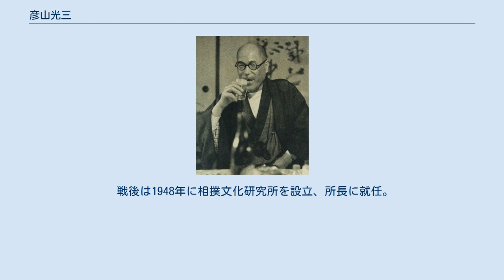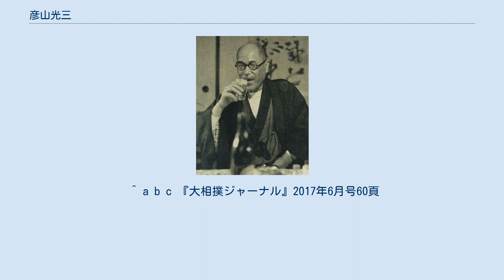彦山光三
1955年 彦山 光三（ひこやま みつぞう、1893年11月14日-1965年3月9日）は、日本のジャーナリスト、相撲評論家である。
大日本相撲協会（現在の日本相撲協会）の嘱託・私設顧問として戦後の相撲界の発展に尽くした。
 静岡県清水市（現・静岡市清水区）出身。
早稲田大学を中退後、地元で代用教員を務め、さらに1919年に雑誌『日本魂』の記者として帝国興信所（現・帝国データバンク）に入社した。
当時の同僚には作家の山本周五郎（1924～1928年勤務）がいる。
 帝国興信所初代所長の後藤武夫は国技相撲に傾倒し、大和錦、十三錦、一渡など力士のタニマチとしても相撲界を支援していた。
そのため『日本魂』は「国技相撲道は即武士道であり日本魂である」との立場をとり、相撲を取り上げることが多かった。
 こうした中で彦山は『日本魂』の相撲分野担当として編集に携わり、相撲の歴史や教育的意義、普及・発展の必要性を説いた。
一方で1930年5月には単行本『相撲道宝鑑』を著し、「天覧編」「指針編」「奨道編」「史伝編」「戦績編」「芸談編」「読物編」と多角的な視点で相撲を論じ、評論活動を本格的にスタートさせた。
1934年6月に帝国興信所を退社。
前年の2月に後藤が他界していたこともあり、退社3ヵ月後には『日本魂』が廃刊となっている。
その後、大日本相撲協会出版部嘱託となり機関誌『相撲』の編集に携わった。
戦時中の国粋主義的な風潮の中、『相撲道綜鑑』『相撲美開眼』などを執筆した。
 戦後は1948年に相撲文化研究所を設立、所長に就任。
1950年には読売新聞運動部嘱託となる。
その他のメディアにも多く相撲評論を寄稿、特に横綱史の研究や八百長排撃などを力説した。
また部屋別総当たり制や行司部屋の独立などの改革案を協会に提案するなど、角界の元老として大相撲発展に力を尽くした。
 1965年3月9日19時45分、東京都世田谷区上北沢の自宅で脳出血のため死去。
享年71。
 角界の彦左とも称されるほど、相撲界への影響の強い彦山であったが、戦前に自ら編集していた『日本魂』さながらに国粋的な思想傾向も強く、自身が力を入れていた横綱に関する研究などでもその影響が見られる。
 ^ a b c 『大相撲ジャーナル』2017年6月号60頁